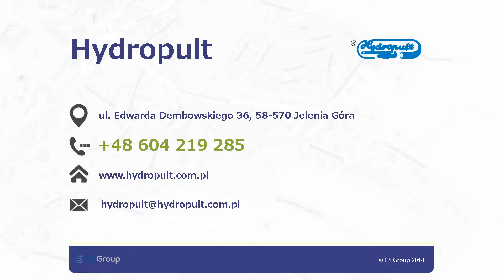Pompy ciepła ogrzewanie podłogowe instalacje sanitarne Jelenia Góra Hydropult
Przedsiębiorstwo Hydropult znajduje się w Jeleniej Górze w województwie dolnośląskim. Jego właścicielem jest Ryszard Ryczko. Nasz zakład prowadzimy już od 1988 roku.

Zajmujemy się usługami z zakresie techniki grzewczej. Oferujemy pompy ciepła, które są świetnym rozwiązaniem zarówno do domów, jak i zakładów pracy. Pozwalają na odzyskiwanie energii z powietrza, wody i ziemi. Montujemy ogrzewanie podłogowe i ogrzewanie ścienne.

Proponujemy usługi montażowe. Wykonamy dla Państwa instalacje wody zimnej, ciepłej i cyrkulacji, instalacje kanalizacji sanitarnej i deszczowej oraz instalacje wentylacji mechanicznej i grawitacyjnej. Montujemy też instalacje rekuperacji oraz instalacje klimatyzacji chłodzenia pasywnego i aktywnego.

Współpracujemy wyłącznie ze sprawdzonymi, renomowanymi producentami. Ważne są dla nas odnawialne źródła energii. Wszelkie zlecenia realizujemy zawsze na czas.